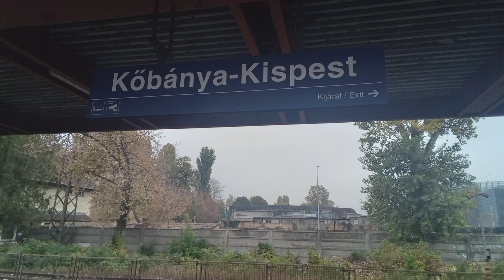Hangosbemondás Kőbánya-Kispesten(Mátyus Kati)